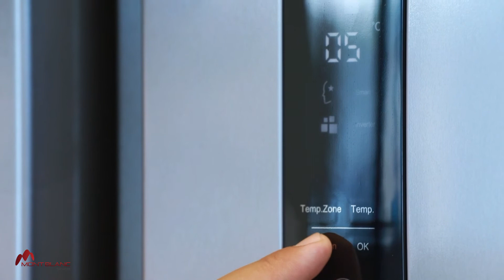Mont Blanc Tuto & Conseils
Ne ratez pas l'occasion pour découvrir notre capsule Mont Blanc Tuto &
Conseils afin de découvrir les fonctions de votre réfrigérateur RSM600X
Mont Blanc Électroménager.